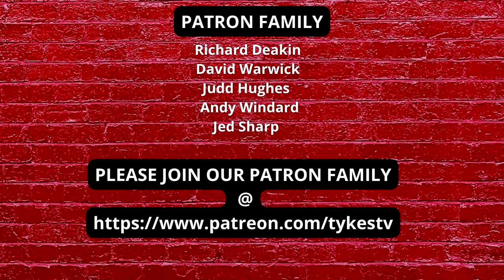Shrewsbury 0 - 1 Barnsley | After Match Thoughts | That bit of quality showed (Tom)